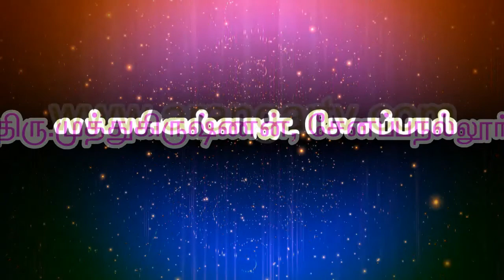ஆசானை வணங்கி பூஜை செய்ய செய்ய பருவ மழை பெய்யும்-திரு.முத்துக்கிருஷ்ணன்,சேனப்பநல்லூர்